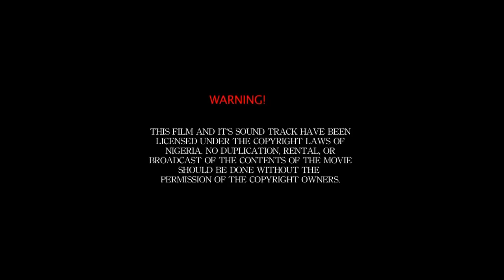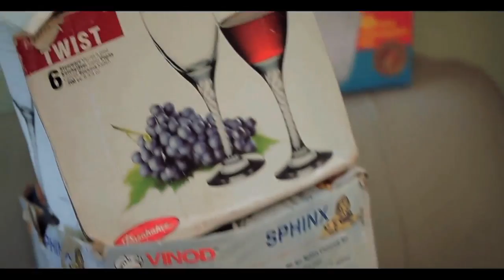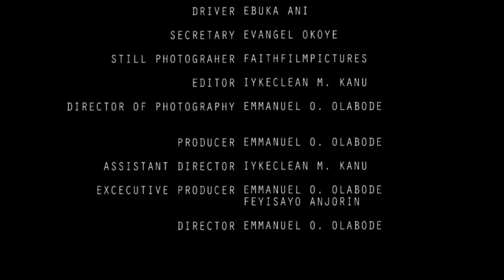REALLY SURPRISING - LATEST NOLLYWOOD MOVIE